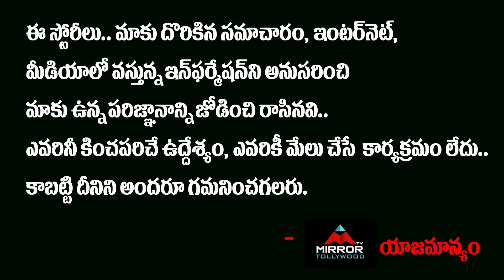Disha Father Protest on Ram Gopal Varma's Disha Encounter Movie Release | Mirror TV Tollywood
Disha Father Protest on Ram Gopal Varma's Disha Encounter Movie Release
RGV ఆఫీస్ ముందు
దిశా తండ్రి ఆందోళన..!
TO-LET బోర్డ్ పెట్టి
పారిపోయిన వర్మ..!!